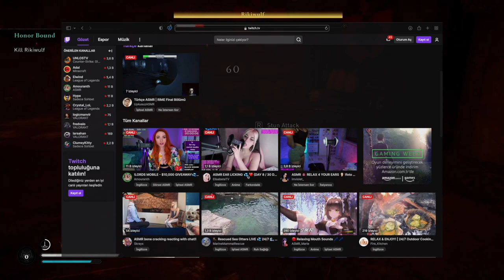YALAMA ARTIK EVONMOSS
Twitch gezintim sonrası inzivaya çekildim nedendi bütün bunlar neden?